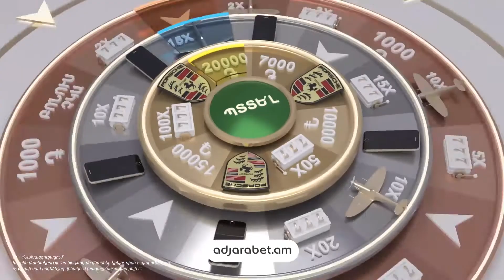Բիզնեսը պետք է շնչի, տնտեսական մոտալուտ ճգնաժամը խորն է լինելու, մեծ վնասներ է հասցնելու. Բարսեղյան